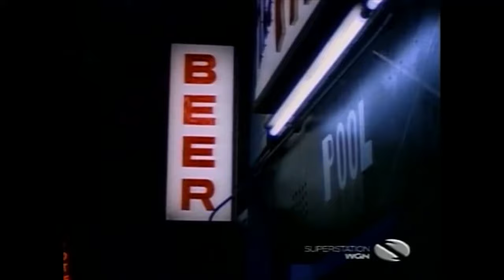Richie & Fonzie (Season 11) - Part 1